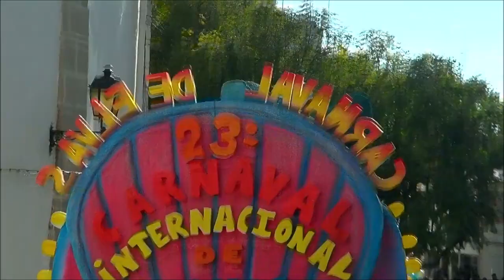XXIII - Carnaval Int.Elvas 1º. Corso Int.